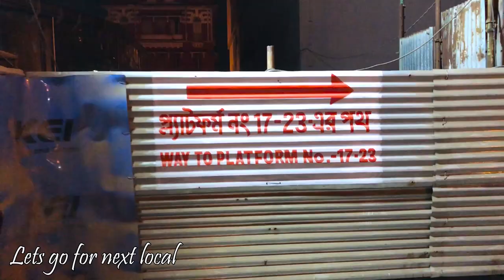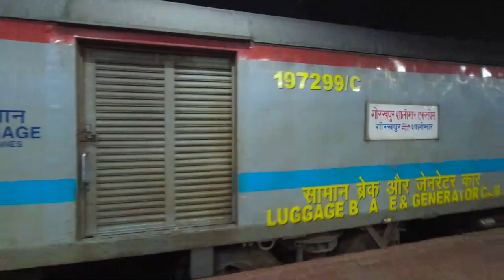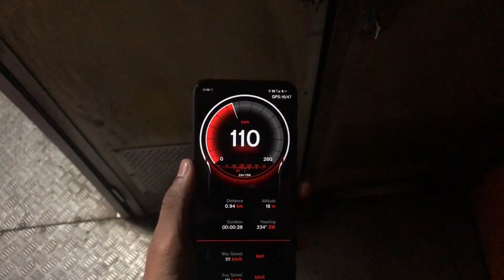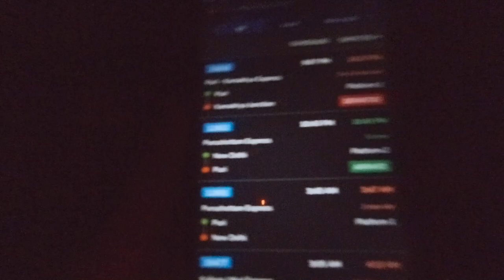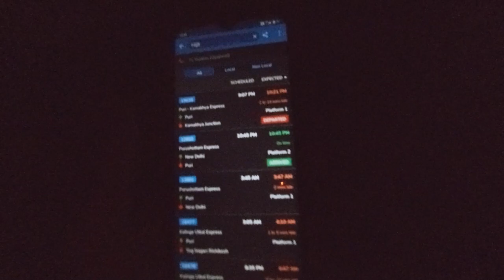Kolkata to Puri Ac Train ₹600 Only Onboard Puri Garib Rath Express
++Gorilla Tripod++

++Headphone (Used as mic)++

++Sandisk 64GB++